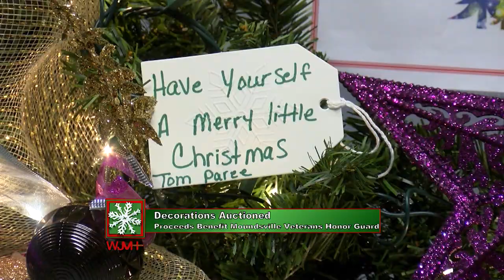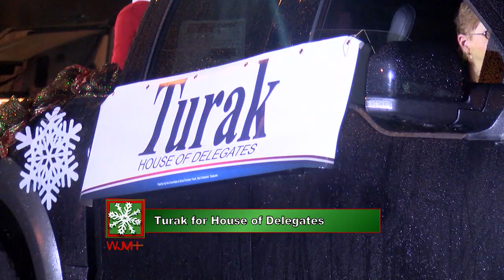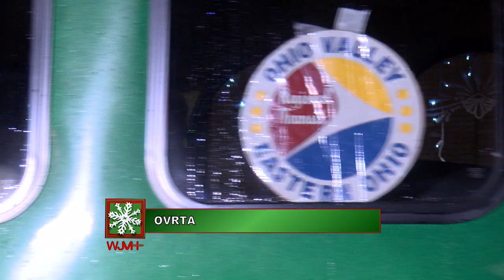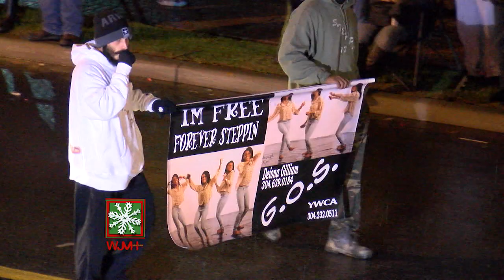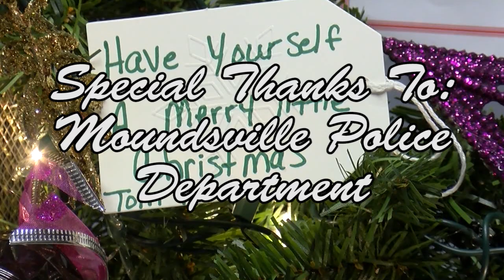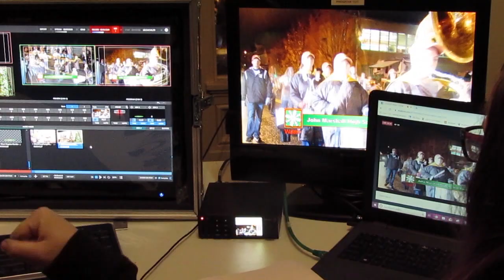2019 Marshall County Chamber of Commerce Christmas Parade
Produced by WJMH Media